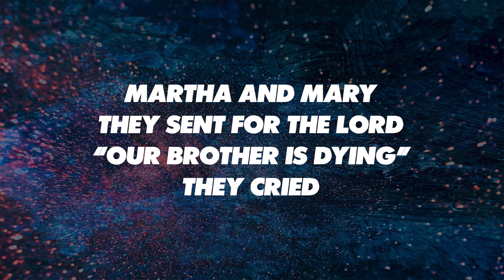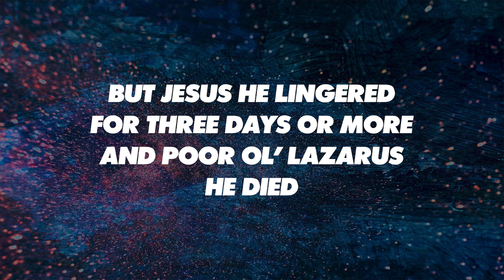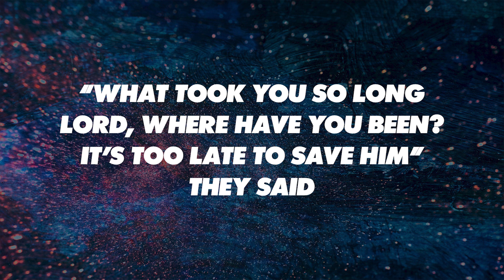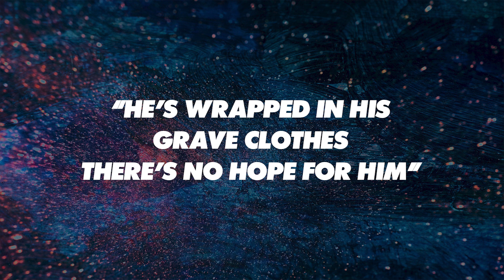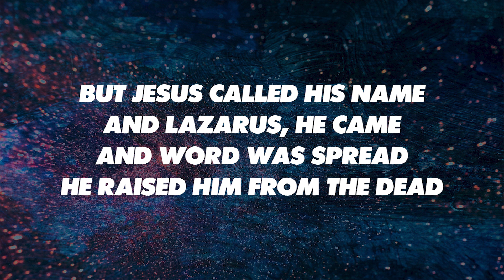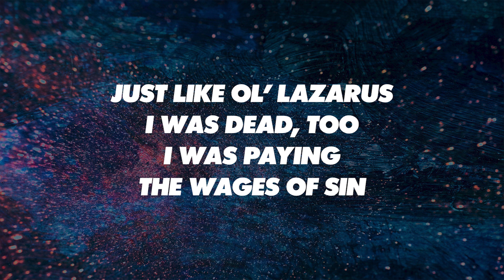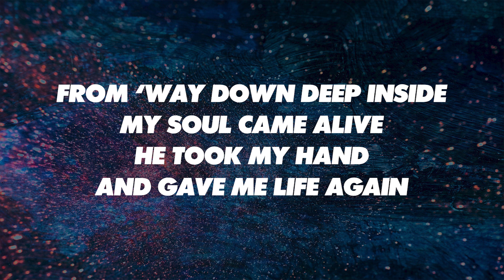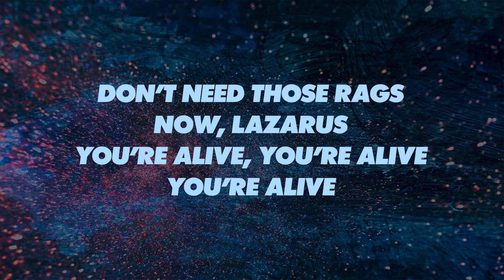TAKE OFF THOSE RAGS, LAZARUS - SATB with Duet (piano track + lyrics)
Words and Music by KIM PATTON and BILL CASWELL |
If you find this channel helpful and would like to support our ministry, you may do so by donating via PayPal